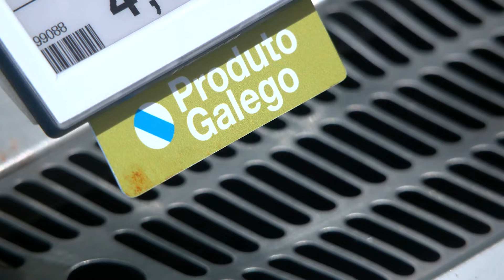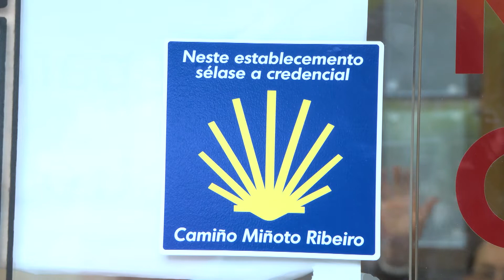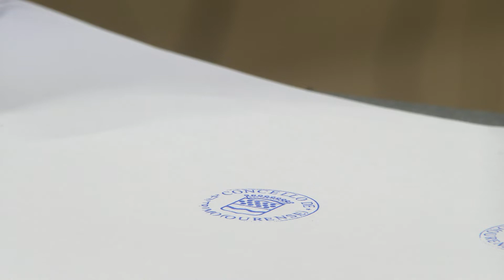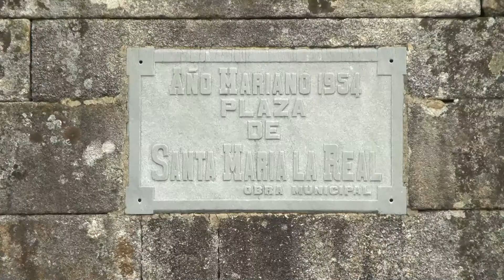COUSAS DE COMER B 31-05-22